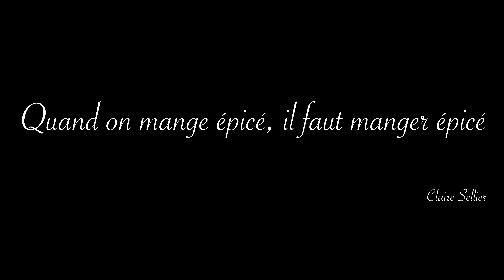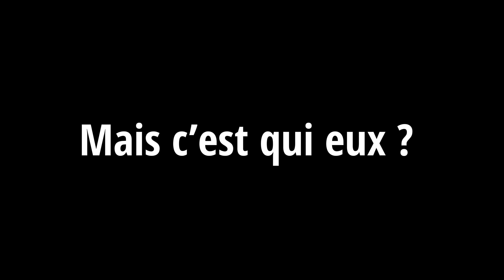Jour 4 à New-York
4ème jour à New-York avec un temps mitigé... Du coup, pas de shooting photo mais une belle balade dans les rues de Times Square et beaucoup de shopping.

Suivez mon expérience sur les réseaux tous les jours !

Likez, commentez, partagez pour d'autres voyages et vidéos ;)